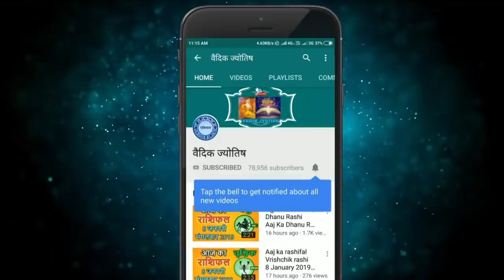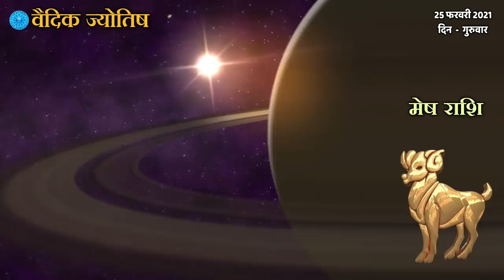मेष राशि 25 फरवरी गुरुवार | Mesh Rashi Aaj Ka Mesh Rashifal | Mesh Rashi 25 February 2021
mesh rashi 25 February 2021
25 February mesh rashi
mesh rashiJuly 2021
Dainik Rashifal,Horoscope,Astrology
25  फरवरी  मेष राशि
आज का राशिफल मेष राशि
मेष राशिफल